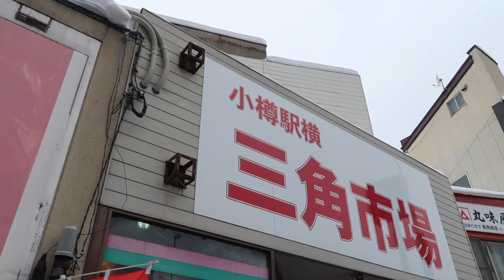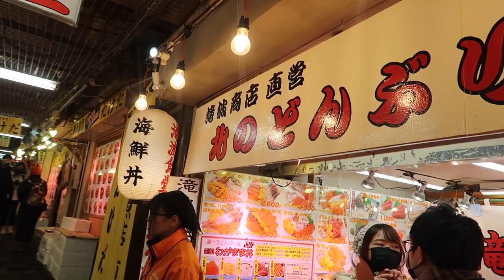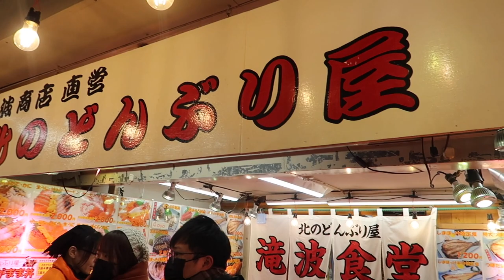TERNYATA ORANG JEPANG SUKA MAKAN LABA-LABA LAUT